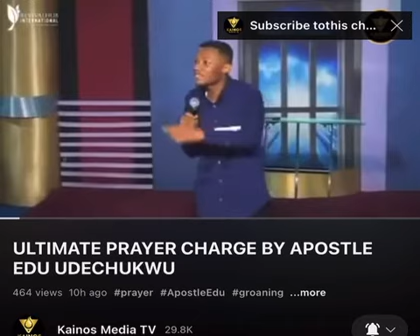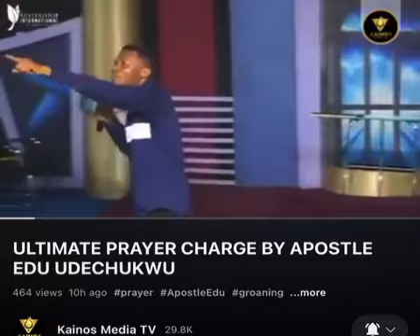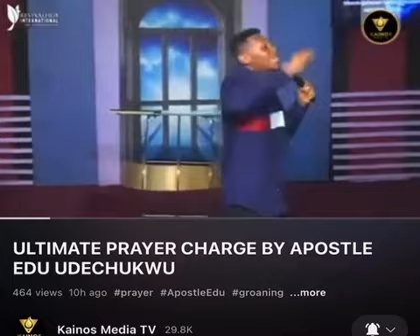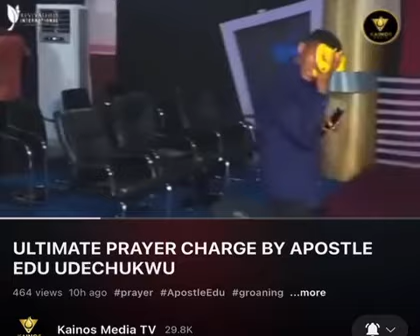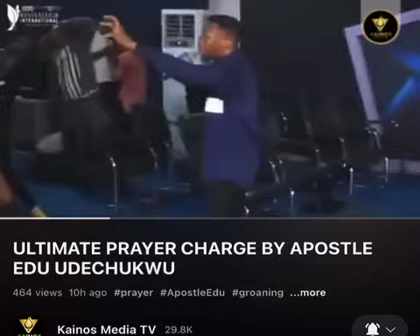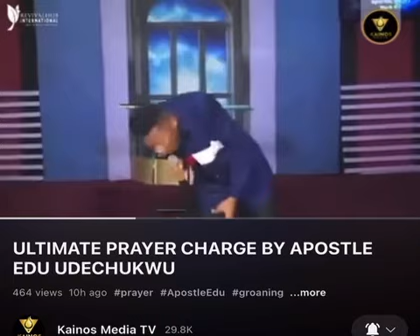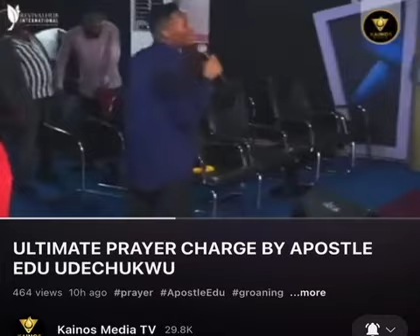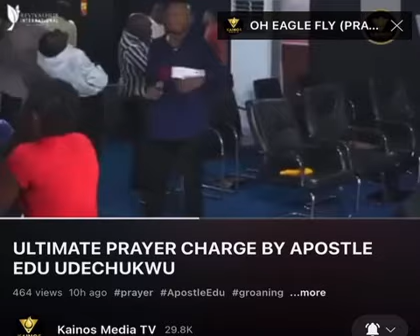ULTIMATE RAYER CHARGE !!!!!!!!!